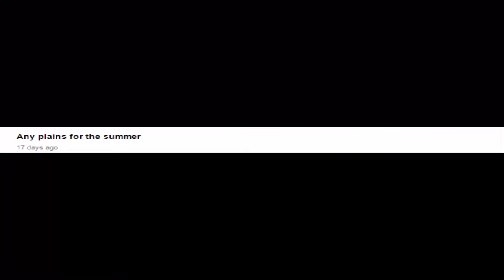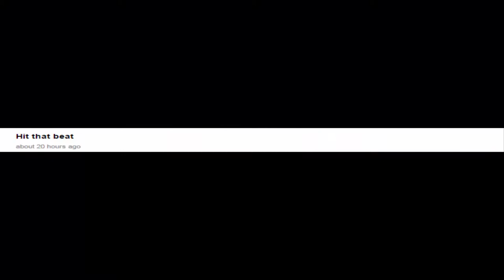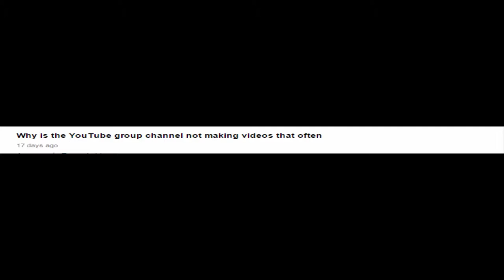Q&A FRIDAY - SUMMER PLANS